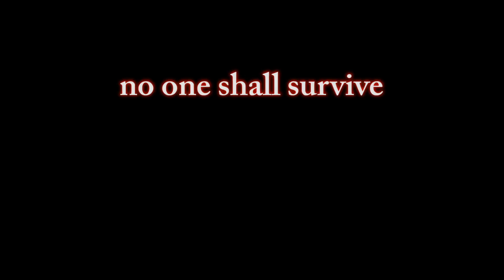halloween fun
my friends and I had fun with my video class and make a video